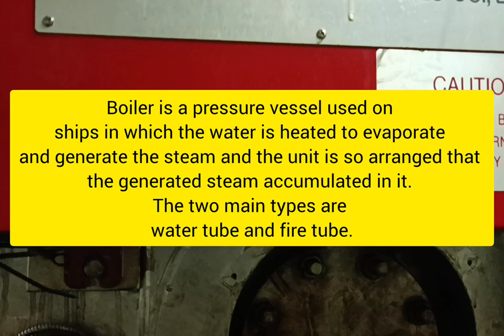How is a Ship's boiler looks Inside and Out?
Ship Boiler inspection.